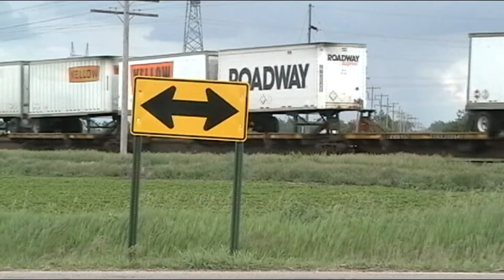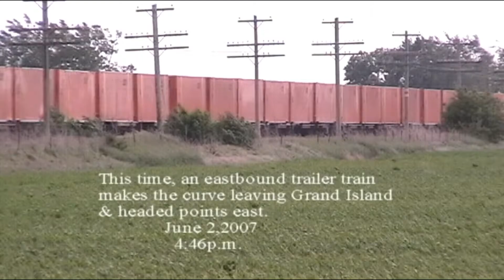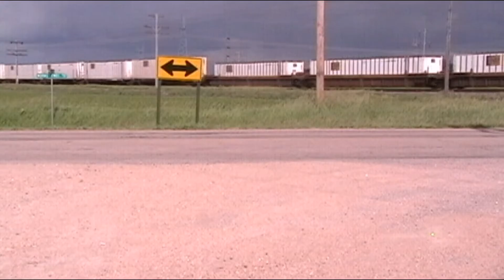Union Pacific trains from Central City to Grand Island,NE on June 2,2007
I filmed trains from Central City to Grand Island,NE on June 2,2007.

There is a playlist for my railfanning series on this channel on youtube to see the other videos at: HD: Railfanning series

Brad